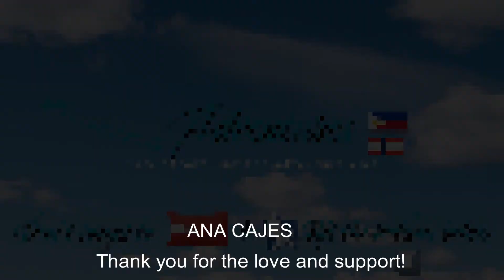Making Chicken and Salad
A good and healthy everyday dinner!